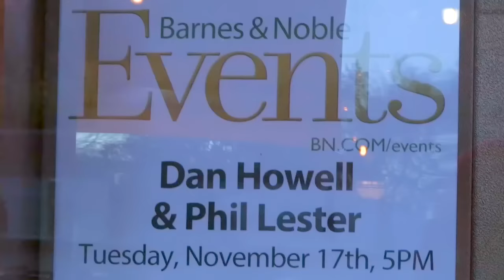Dan and Phil's Book Tour in NYC! | papercuts Special Events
YouTubers Dan and Phil stopped by the papercuts studio in NYC to talk about their tour for THE AMAZING BOOK IS NOT ON FIRE before heading downtown to Barnes & Noble Union Square to meet fans and sign books!

About THE AMAZING BOOK IS NOT ON FIRE

Since uploading their first ever videos as teenagers, Dan and Phil have become two of the world’s biggest YouTube stars. Now they invite you on a behind-the-scenes journey, filled with absolutely essential advice, tons of humor, lots of awkwardness, and TMI honesty that they will probably regret. Here’s just a small sample of the fun surprises readers can look forward to:

• The inside story of that time they met One Direction.
• Excerpts from Phil’s teenage diary.
• Reasons why Dan’s a fail (so far).
• How to draw the perfect cat whiskers.
• Reasons why Phil was such a weird kid (back then).
• Quizzes! Which of their dining room chairs represents you emotionally?
• What really happened in Vegas. . . .

In The Amazing Book Is Not on Fire, Dan and Phil are candid, heartfelt, and hilarious. Their struggles and success haven’t changed their strong friendship or their core belief that it’s okay to be weird. The cat whiskers come from within!